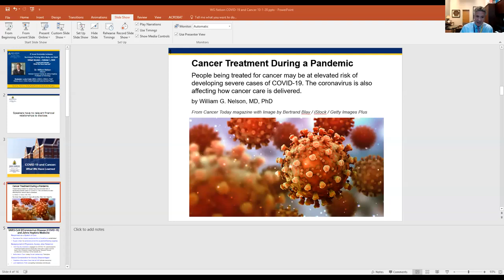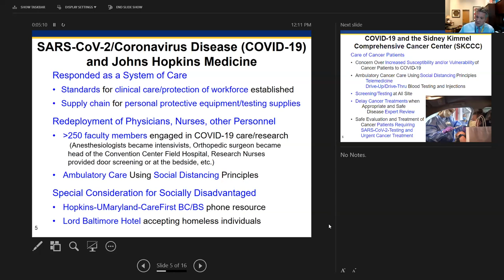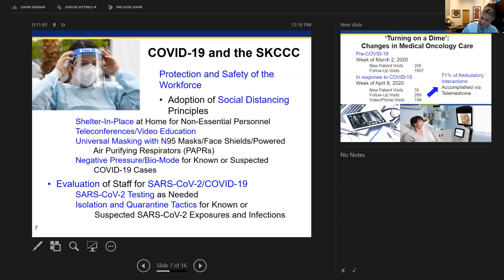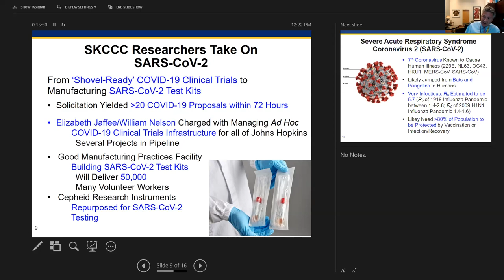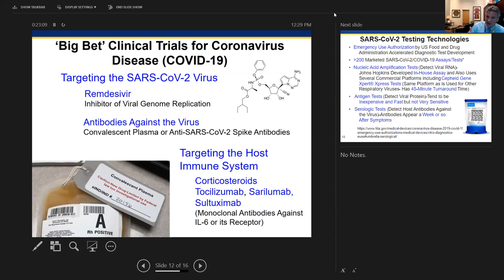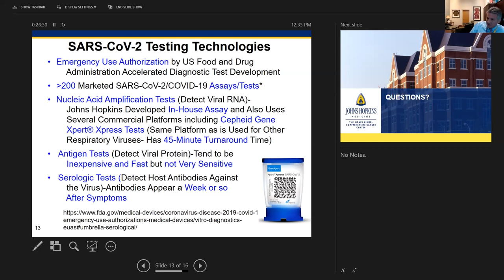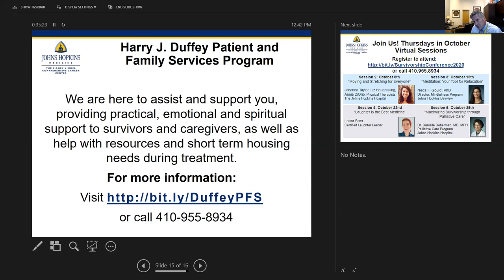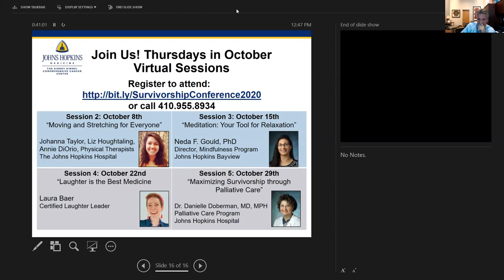Cancer and COVID: What We Have Learned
As part of the John's Hopkins Kimmel Cancer Center's 8th Annual Survivorship Conference, Director William Nelson, M.D., Ph.D., presents this webinar on cancer and COVID-19.